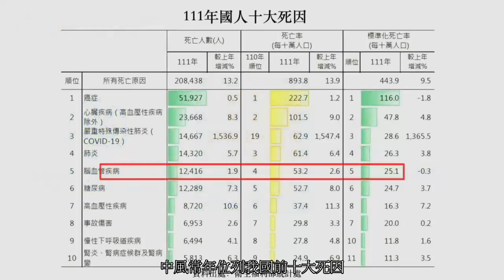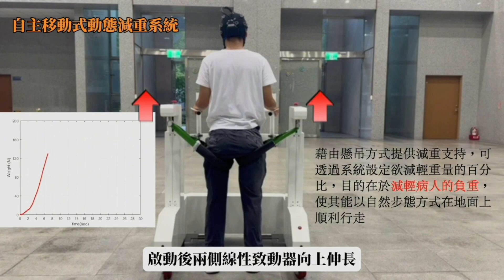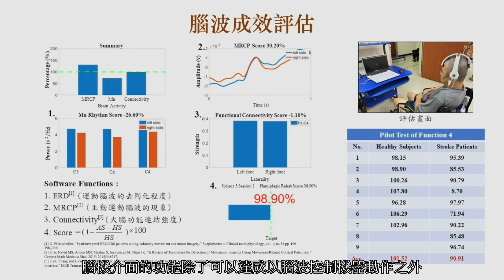2024 未來科技館技術搶先看：結合新型腦機介面的全面性復健系統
中風導致的死亡與失能嚴重影響患者生活，而傳統復健因心肺功能受限效果不佳。本團隊開發的「新型腦機介面全面性復健系統」整合腦機介面、即時生理監測、下肢外骨骼與動態減重步行訓練，能提升心肺功能、促進主動參與，加速肢體功能恢復，並即時監控生理狀態，確保安全。該系統提供強度可調的人機協同訓練，顯著提升復健效果。隨著老齡化社會和復健需求的增長，此技術具備廣闊的市場潛力，將帶來醫療設備的革新與進步。

2024台灣創新技術博覽會-未來科技館 (2024 FUTEX)
活動時間：10/17-10/19  上午9時30分至下午5時30分（最後一日(10/19)至下午4時30分）
活動地點：台北世貿一館